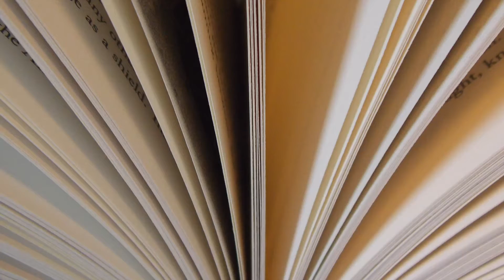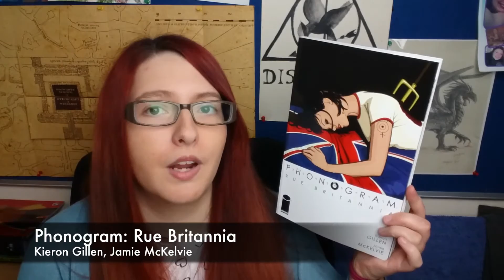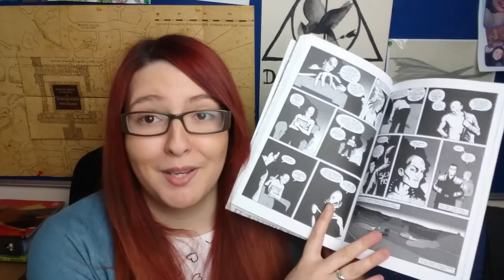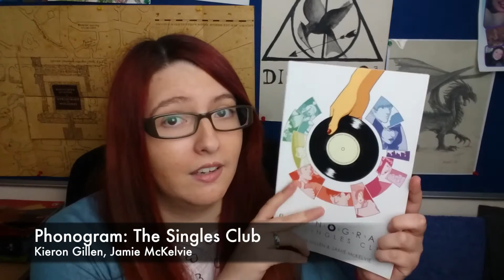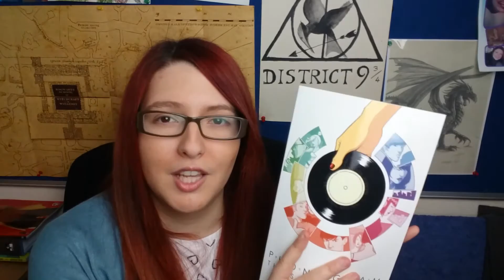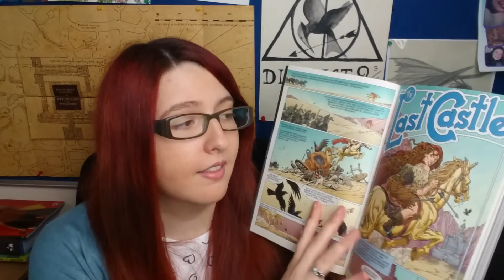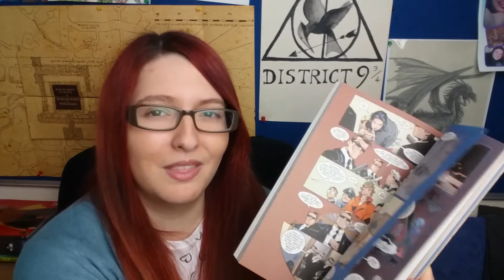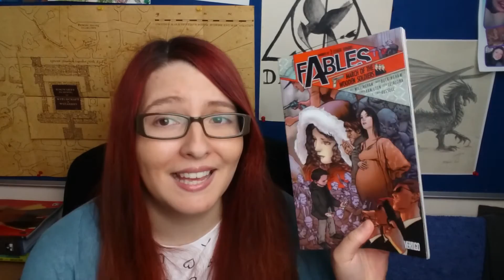Graphic Things: Phonogram, Wraithborn, Monstress, Fables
More Graphic things! what have you been reading and which of these do you like the sound of? Let me know below :D